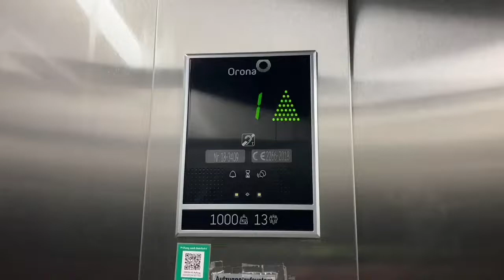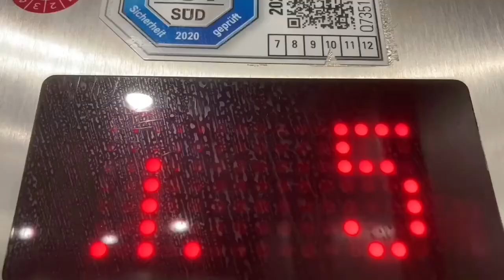KONE Aufzug in Ärztehaus in münchen Silberhornstraße